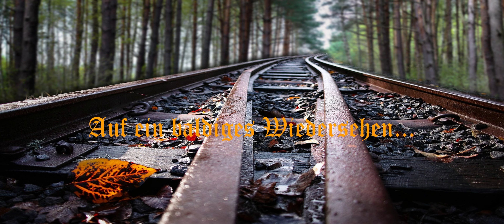DG 54507 Wien Zvbf nach Villach Süd Teil 1 & 2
Heute geht es mit einem Gemischten Güterzug nach Mürzzuschlag.